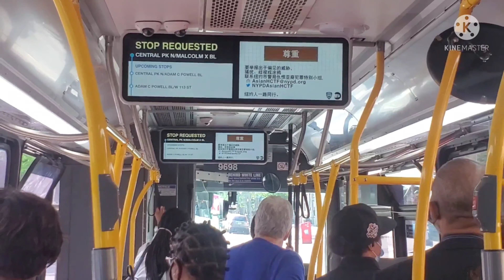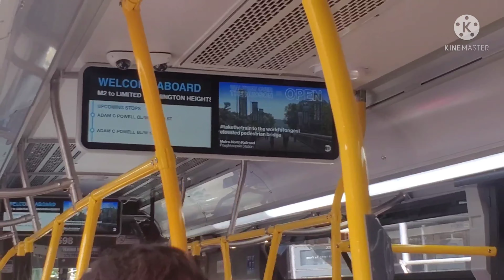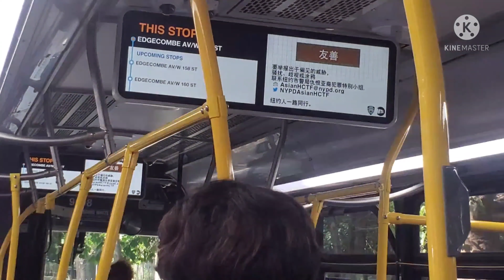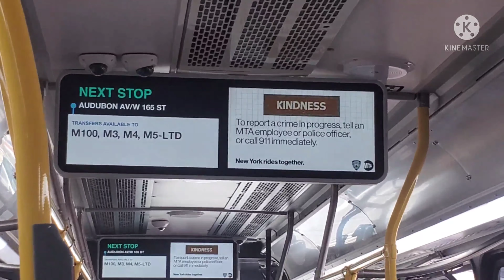NYCT || 168th Street Bound 2021 Novabus LFS HEV #9698 M2 LTD from 110th Street-168th Street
5th Avenue Line Bus Transfer:
[M1 LCL/LTD] East Village 8th Street to/from Harlem 147th Street via 5 Avenue or Madison Avenue
[M2 LCL/LTD] East Village 8th Street to/from Washington Heights Broadway-168th Street via 5th Avenue or Madison Avenue & via Adam Clayton Powell Blvd
[M3 LCL] East Village 8th Street to/from Fort George 193rd Street via 5th Avenue or Madison Avenue & via Saint Nicholas Avenue
[M4 LCL/LTD] Midtown 32 Street-5 Avenue to/from Washington Heights The Cloisters or Fort Washington Av 193 Street via 5th Avenue or Madison Avenue & via Broadway

Today we are riding on the Novabus LFS HEV M2 from Madison Av-110th Street to Washington Heights-168 Street going through

via 110th Street (Central Park North)
via Adam Clayton Powell Blvd
via 155th Street Bridge
via Edgecombe Avenue
Via 165th Street
via Audubon Avenue

And for this video especially I decided to use 60 FPS so its a much more clearer now, other than that enjoy the video lol

2021 [Volvo Group] Novabus LFS HEV #9698 (Manhattanville Bus Depot)
Cummins B6.7 Hybrid EPA 17 Engine
BAE HDS200 Series-E HybriDrive Propulsion System